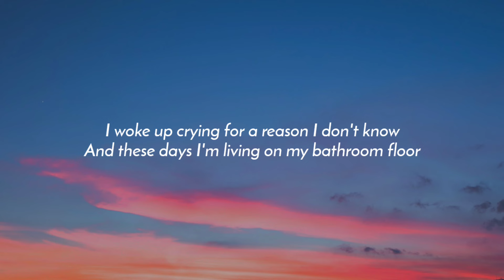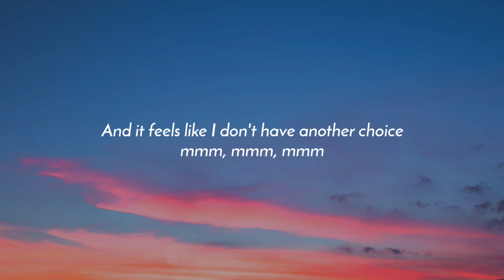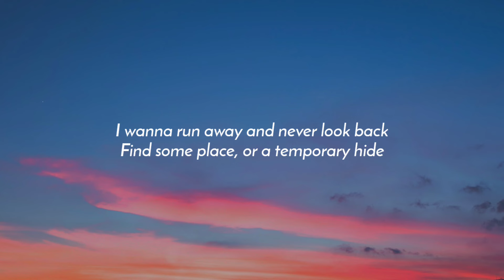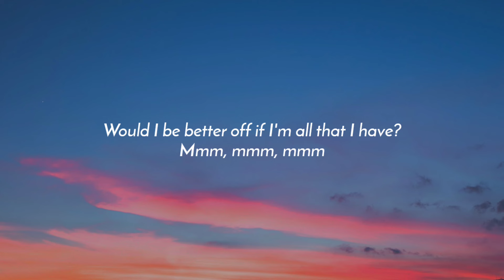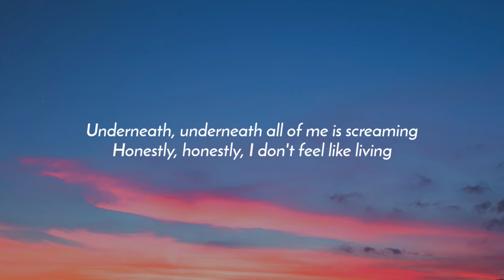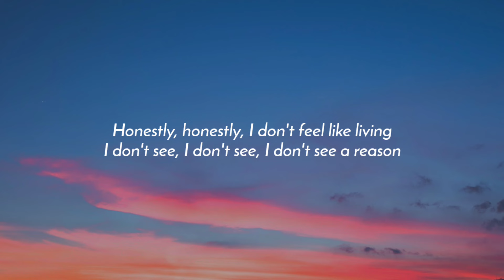Clinton Kane - Mexico (Lyrics)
Lyrics:

[Verse 1]
I woke up crying for a reason I don't know
And these days I'm living on my bathroom floor
And it feels like I don't have another choice, mmm, mmm, mmm
I wanna run away and never look back
Find some place, or a temporary hide
Would I be better off if I'm all that I have? Mmm, mmm, mmm

[Chorus]
And honestly, honestly, I don't feel like living
I don't see, I don't see, I don't see a reason
Underneath, underneath all of me is screaming
Honestly, honestly, I don't feel like living

[Verse 2]
I woke up somewhere down in Mexico
Telling strangers I have never had a home
They see me happy but it's all a fucking show
Honestly, honestly, honestly yeah

[Chorus]
And I don't see, I don't see, I don't see a reason